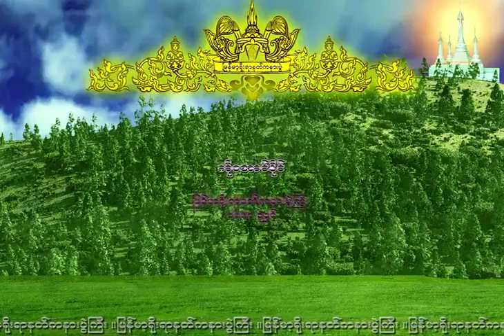NAT-57 ကိုေအာင္ႏိုင္ (Ko Aung Naing Nat) ကိုအောင်နိုင်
ကိုုေအာင္​ႏိုင္
ျမန္​မာ့႐ိုးရာနတ္​ကႏၷားပြဲႀကီး
၁၃၈၀ ခုႏွစ္​
ဖန္တီးပူ​ေဇာ္​သူ ။ ကိုးဖလား႐ွင္​​ နတ္​​ေတာ္​သံ
နတ္​ပံု​ေတာ္​။ ပဲခူး ဟသၤာကုန္​း
နတ္​ခ်စ္​သူ ​ေဒဝမိတ္​​ေဆြမ်ားအတြက္​ နား​ေသာတ
ပန္​ဆင္​ႏိုင္​​ေစရန္​ ​ေစတနာအရင္​းခံျဖင္​့ ျမန္​မာ့႐ိုးရာနတ္​ကႏၷားပြဲႀကီး အဖြဲ႕မွ ဖန္​တီးပံု​ေဖာ္​လိုက္​ပါသည္​။ စီးပြား​ေရး အလို႔ဌာ အသံုးမျပဳရ။ မူပိုင္​ခြင္​့ကို သတိျပဳပါ။

အဆို​ေတာ္​ ။ ဦး​ေက်ာ္​ၫြန္​႔
ေတးသံသြင္​း ။ ဟသၤာ ကုမၸဏီ

ကိုအောင်နိုင်
မြန်မာ့ရိုးရာနတ်ကန္နားပွဲကြီး
၁၃၈၀ ခုနှစ်
ဖန်တီးပူဇော်သူ ။ ကိုးဖလားရှင် နတ်တော်သံ
နတ်ပုံတော်။ ပဲခူး ဟင်္သာကုန်း
နတ်ချစ်သူ ဒေဝမိတ်ဆွေများအတွက် နားသောတ
ပန်ဆင်နိုင်စေရန် စေတနာအရင်းခံဖြင့် မြန်မာ့ရိုးရာနတ်ကန္နားပွဲကြီး အဖွဲ့မှ ဖန်တီးပုံဖော်လိုက်ပါသည်။ စီးပွားရေး အလို့ဌာ အသုံးမပြုရ။ မူပိုင်ခွင့်ကို သတိပြုပါ။

အဆိုတော် ။ ဦးကျော်ညွန့်
တေးသံသွင်း ။ ဟင်္သာ ကုမ္ပဏီ